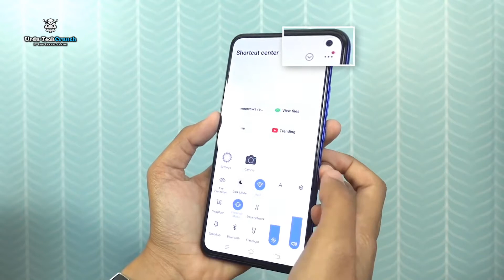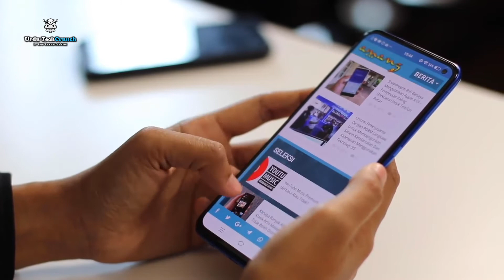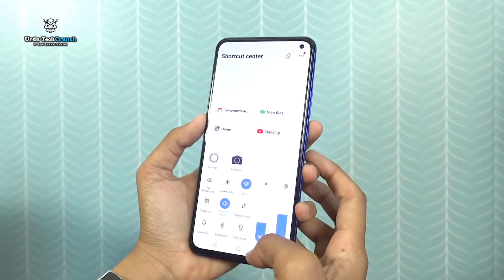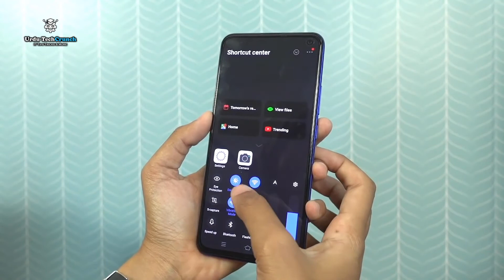vivo v17 price in pakistan - vivo v17 unboxing | the smallest punch hole 2020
vivo v17 price in pakistan - vivo v17 price in pakistan i full specifications launch date in pakistan.
vivo v17 price in pakistan and complete review with specifications.
here all about vivo v17 details specs price in pakistan
vivo v17 for sale pakistan .. in this video  i am going to unbox vivo y17 whose price in pakistan is

today in this video i will share vivo launch new series in pakistan vivo v17 - v17 pro full details.. vivo v17 pro price in pakistan.
vivo pakistan is finally launched vivo v17 in pakistan so in this video i have shared vivo v17 price in pakistan and vivo v17 complete specifications  and enjoy and let my know your comments on vivo v17 ...